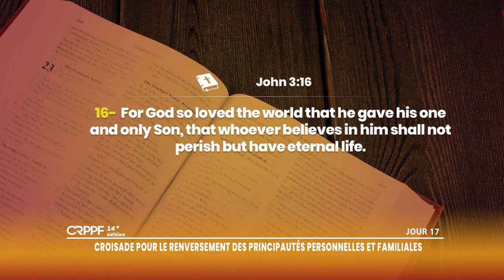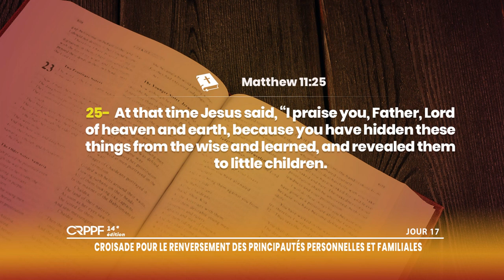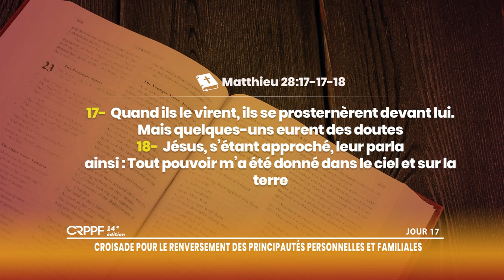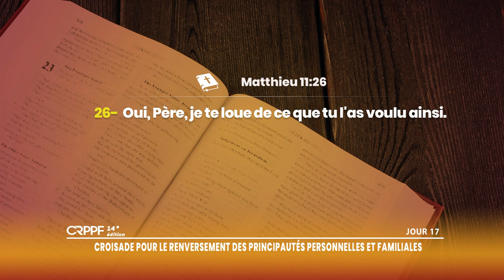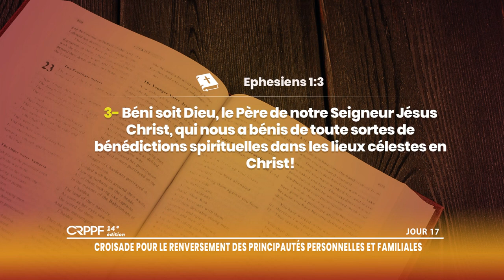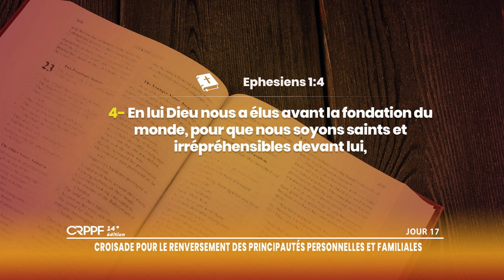JOUR 17 - EVANGELISATION